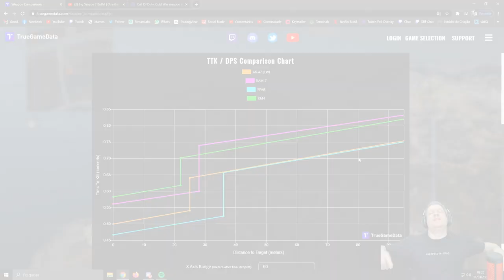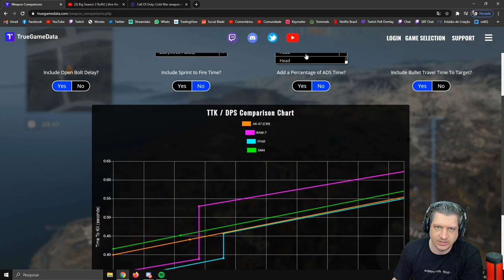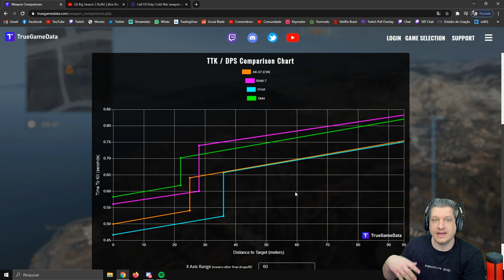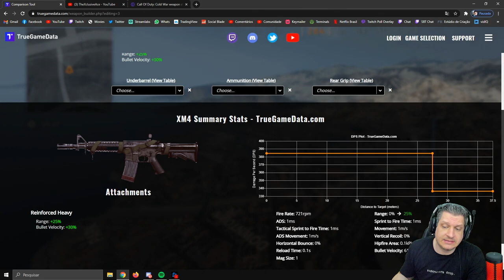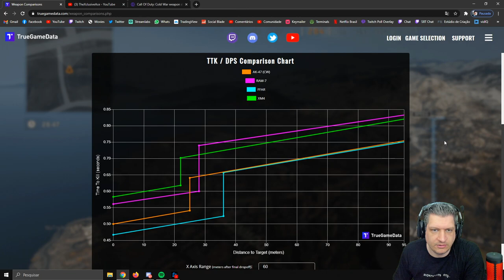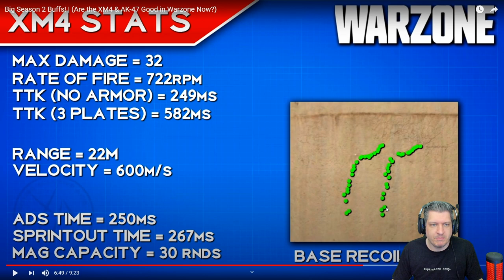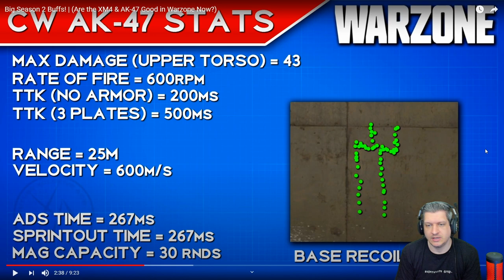DUAS NOVAS ARMAS VIÁVEIS NO WARZONE? | COD WARZONE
Vídeo com o Ogro trazendo uma análise de duas novas armas que são possivelmente viáveis no Warzone, a AK-47 e a XM4, ambas as armas são do Cold War!